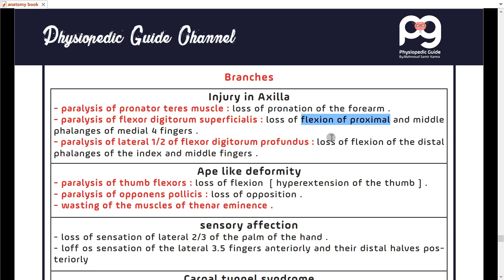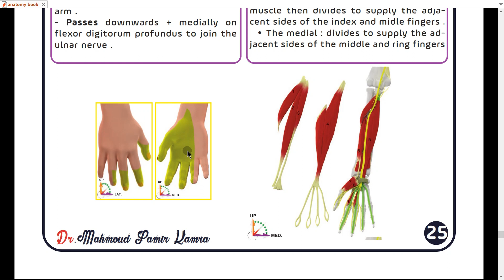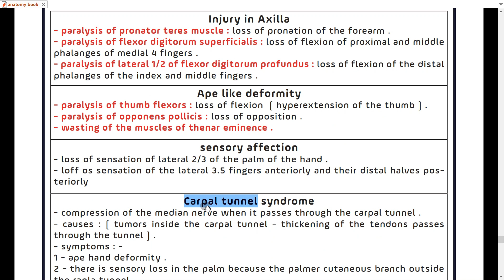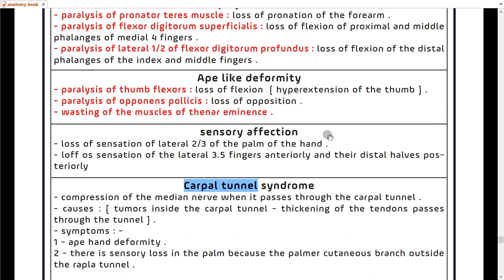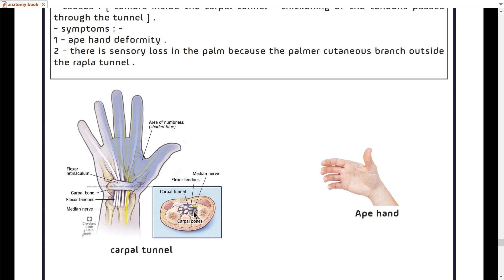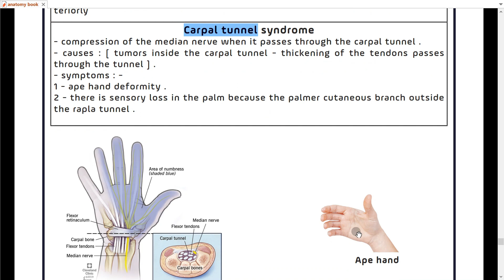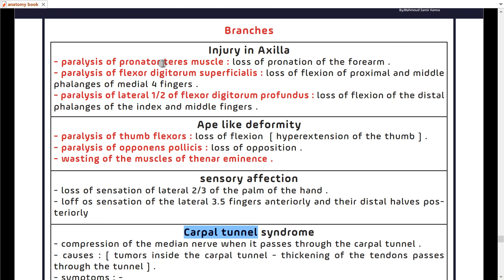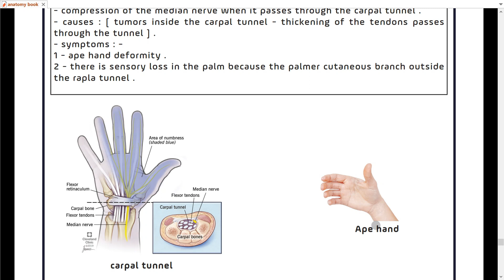Median nerve lesion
physiopedic guide
 هى أول قناه مصريه عالميه على اليوتيوب مختصه بشرح أمراض العظام وجراحتها ووضع بروتوكول
 العلاح الطبيعى الخاص بالمرض مؤسسها محمود سمير قمره - امتياز  علاج طبيعى - جامعه كفر الشيخ